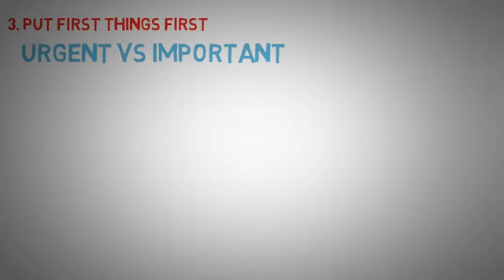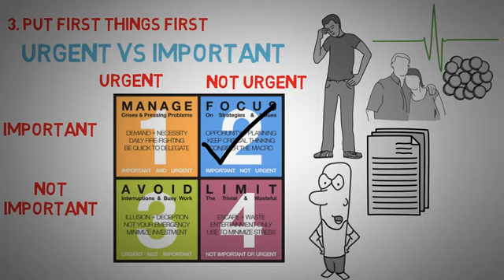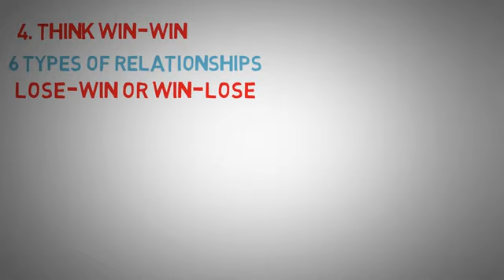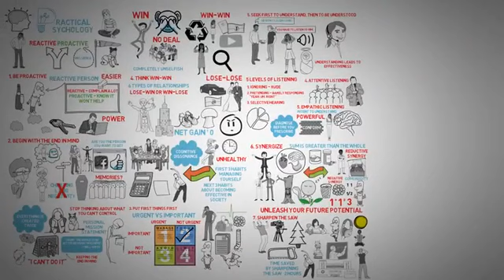THE SEVEN HABITS OF HIGHLY EFFECTIVE PEOPLE | MACEL & EVERYTHINGNICE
from StephenCovey "7 habits of highly effective people"

1
2
3
4
5: SeekFirsttoUnderstand, Then to BeUnderstood
6
7

By applying these efforts, we can expect to increase our capacity to achieve personal and professional goals, develop better working relationships, and become more effective.

macel & everythingnice